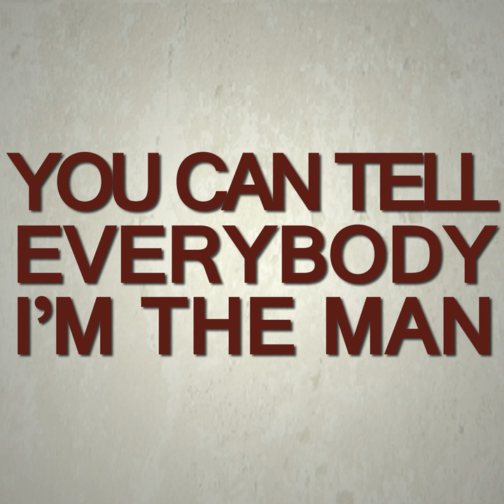The Man (Extended Mix) (Instrumental)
The Man (Extended Mix) (Instrumental) · Curse Of The Black Mamba

You Can Tell Everybody I'm The Man